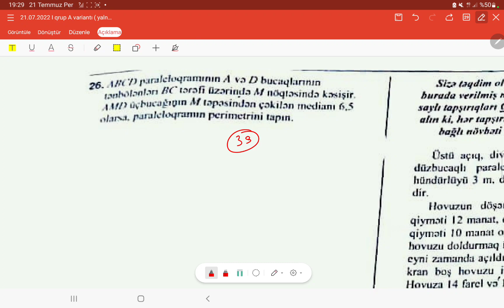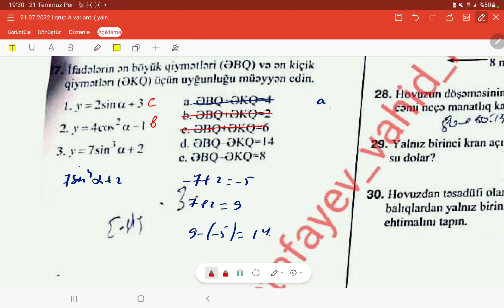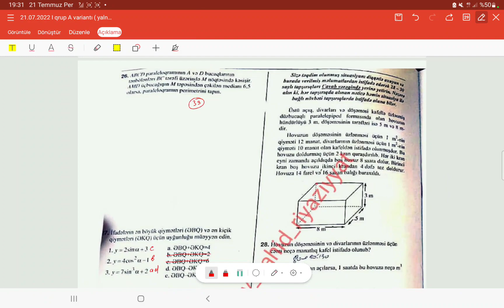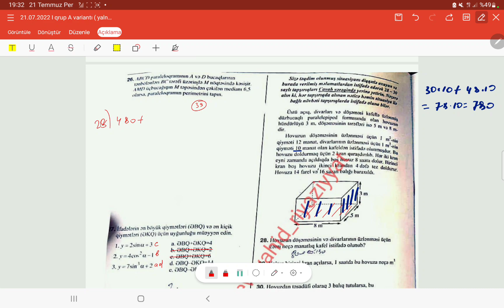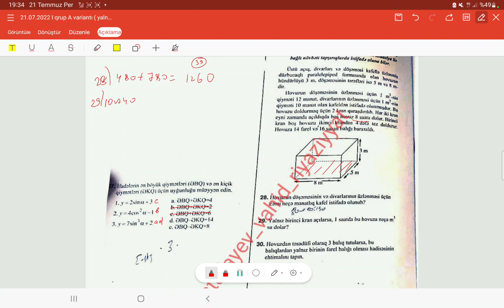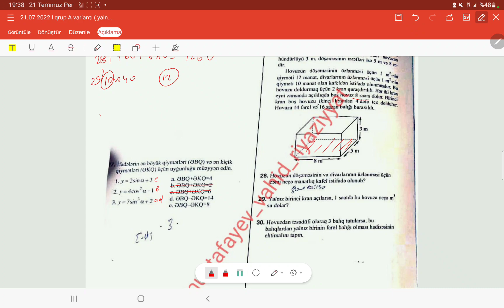21 iyul 2022 .Qrup 1, Variant A ,Riyaziyyat Sual 1-30